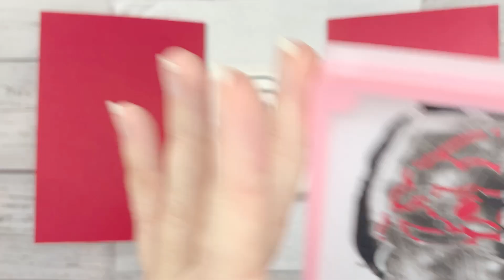How to make Paint Your Own Cookies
PYO cookies are a great way to combine an activity and a treat, for kids (or adults!) into one. This tutorial shows you how to stencil your image onto your cookie AND how to make the paint palette!